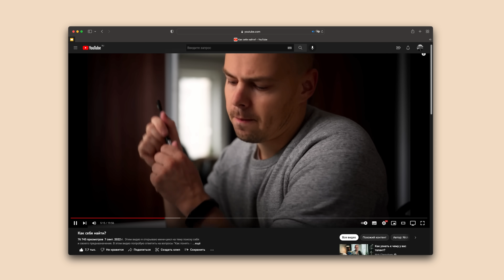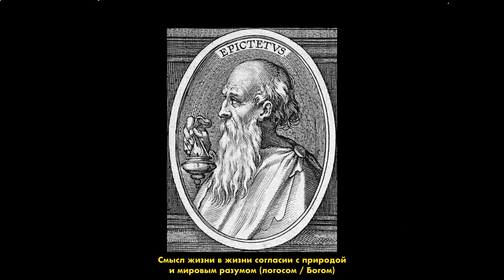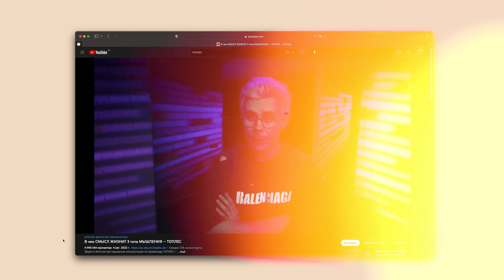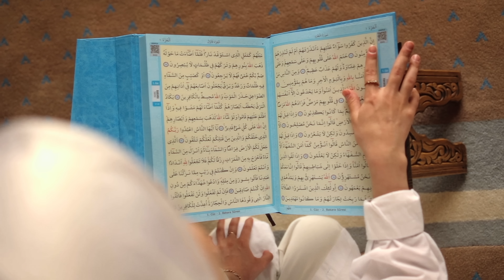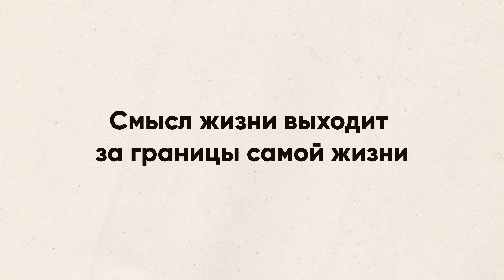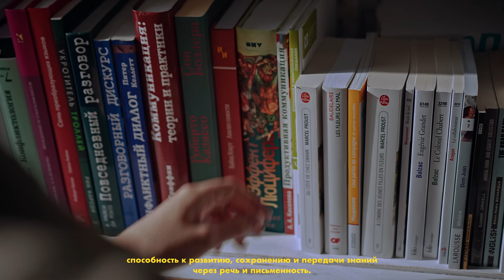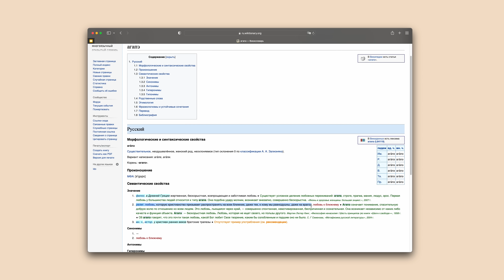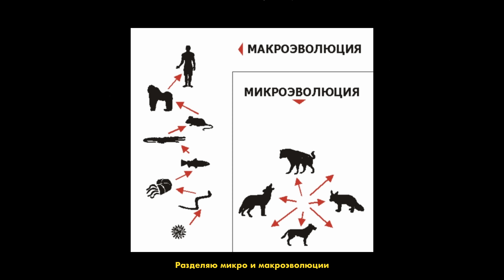Как найти свой смысл жизни?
Как найти свой смысл жизни? Завершающее видео из цикла про поиск себя и своего предназначения.

Если вам нравится, как я делаю свои видео и подкасты и вы хотите научиться также, то добро пожаловать на мой курс